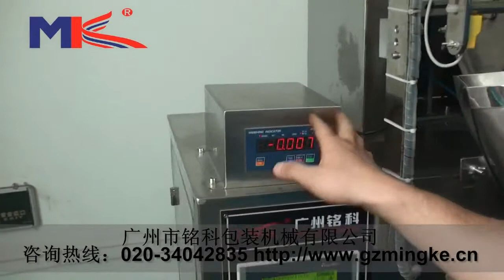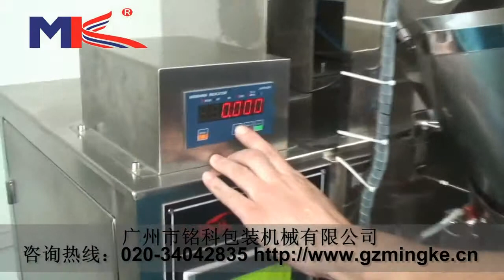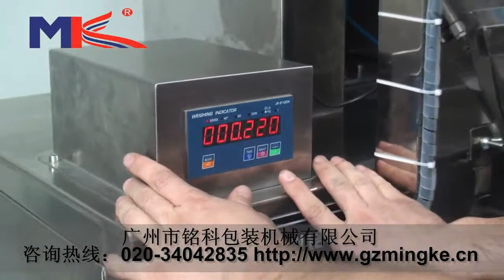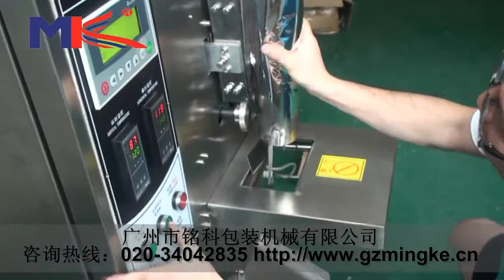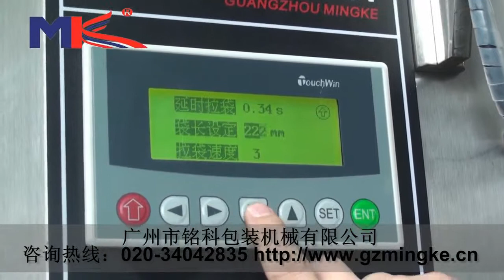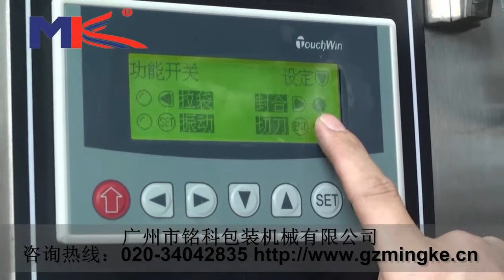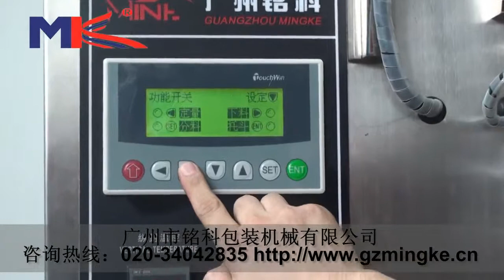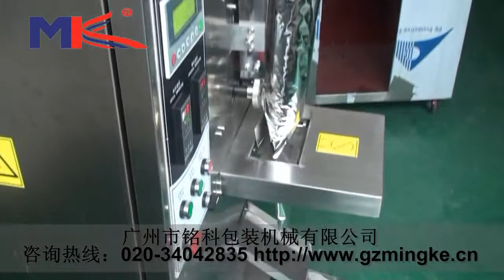教学录影带MK-388P单头称 铭科教程